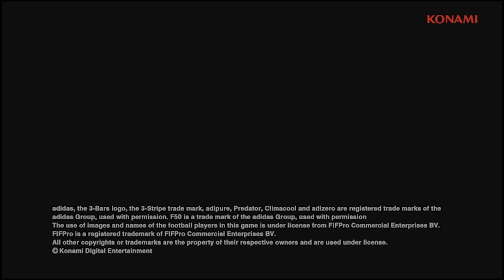[Spanish] Tutorial - Portero [PES 2014]